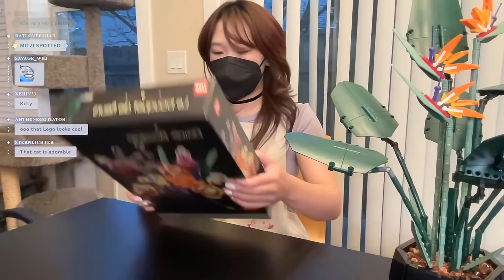Bao IRL making a Cake